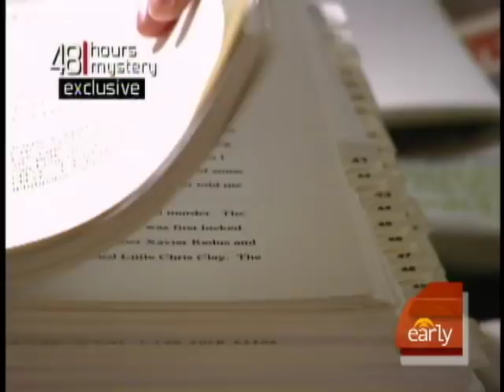Celebs Support Tenn. Killers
In a 48 Hours exclusive, celebrities like Johnny Depp are supporting the "West Memphis 3," three men accused of the murders of three 8-year-old boys in Memphis, Tenn.  Erin Moriarty reports.